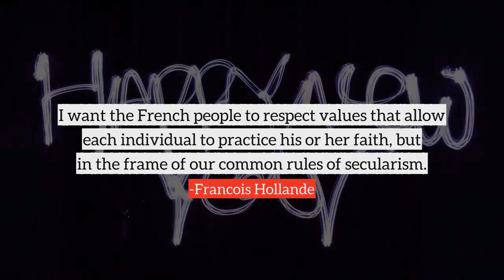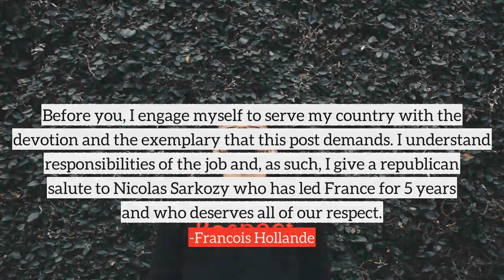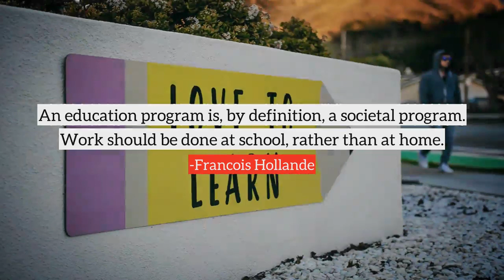Francois Hollande top Quotes, best quotes from Francois Hollande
Following are the few quotes from Francois Hollande, in this video
1) I don't want euro bonds that serve to mutualize the entire debt of the countries in the euro zone. That can only work in the longer-term. I want euro bonds to be used to finance targeted investments in future-oriented growth projects. It isn't the same thing. Let's call them 'project bonds' instead of euro bonds.
2) In an election, one needs both hope and audacity.
3) Between France and Senegal there's a history. There's a language that we both speak. There's a culture that we share and to which both of our peoples have contributed. But beyond our history, beyond our language, beyond the links that have united us for so long, what unites us today is the future.
4) The United Nations will be at the heart of our international activities. France will assume its full responsibilities at the Security Council by putting its status at the service of peace, respect for human rights and development.
5) I want to initiate a change in society in the long term.
6) I want the French people to respect values that allow each individual to practice his or her faith, but in the frame of our common rules of secularism.
7) My adversary is the world of finance.
8) One thing that makes France different from other countries is the tradition of social solidarity. People from all backgrounds and political positions are willing to contribute for services and protection of society as a whole - but on the condition that money is being spent effectively and that everyone is paying their part.
9) I am for a clear distinction between public and private life. I believe private matters should be regulated in private and I have asked those close to me to respect this.
10) The transatlantic relationship is vital for both our countries: France will remain a reliable ally of the United States. Nevertheless, ally does not mean aligned.
many more...